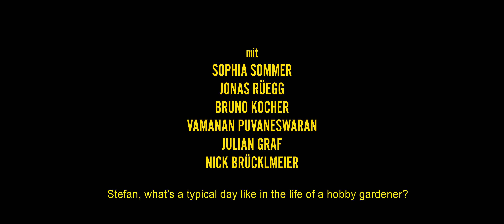Pünt | Kurzfilm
When a real estate salesman is threatening the peaceful idyll of an allotment garden area, their inhabitants make a stand to protect their little paradise.

- Winner Ostschweizer Filmwettbewerb 2019
- Semi-Finalist Los Angeles CineFest 2020

- Semi-Finalist European Cinematography Awards 2020

This short film is the first part of a small trilogy depicting quirky Swiss pecularities. They both stand on its own and work as a trilogy.

Directed by: Sven Schnyder
Written by: Sven Schnyder, Tobias Imbach

Director of Photography: Sebastian Klinger

Sound Engineer: Alex Genas
1st AC: Luca Steiner

Make Up: Kim Steiner
Runners: Colin Weuste, Yves Schnyder

with the help of: Andrea Klinger, Judith Pfister, Stefan Klinger, Pia Schnyder, Heinz Schnyder

Starring:
Sophia Sommer
Jonas Rüegg
Bruno Kocher
Vamanan Puvaneswaran
Julian Graf

Produced by: ArtSchnyder & Orisono